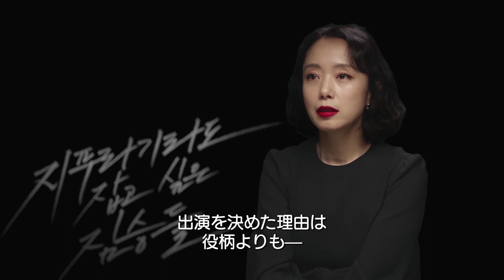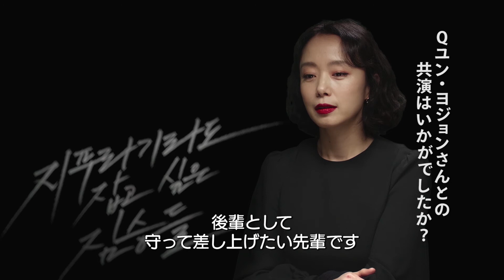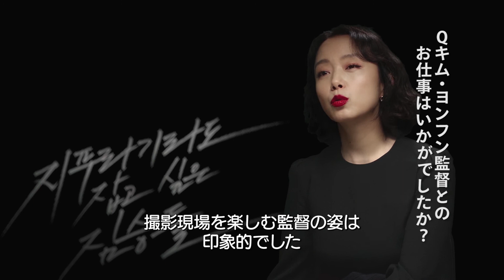『藁にもすがる獣たち』チョン・ドヨン独占インタビュー映像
2021年2月19日に公開される韓国映画『藁にもすがる獣たち』に出演する女優チョン・ドヨンの独占インタビューが届いた。

　失踪した恋人が残した多額の借金を抱えて金融業者からの取り立てに追われるテヨン、暗い過去を精算して新たな人生を歩もうとするヨンヒ、事業に失敗してアルバイトで必死に生計を立てているジュンマン、借金のために家庭が崩壊したミラン。ある日、ジュンマンが勤め先のロッカーの中に忘れ物のバッグを発見する。その中には10億ウォンもの大金が入っていた。地獄から抜け出すために藁にもすがりたい、欲望に駆られた獣たちの運命は――。

■公開情報
『藁にもすがる獣たち』
2021年2月19日（金）、シネマート新宿ほか全国ロードショー
監督・脚本：キム・ヨンフン
製作：チャン・ウォンソク
出演：チョン・ドヨン、チョン・ウソン、ペ・ソンウ、チョン・マンシク、チン・ギョン、シン・ヒョンビン、チョン・ガラム、ユン・ヨジョン
原作：曽根圭介『藁にもすがる獣たち』（講談社文庫）
撮影：キム・テソン
編集：ハン・ミヨン
配給：クロックワークス
2020 年／韓国／カラー／シネマスコープ／5.1ch／109分／韓国語／G／英題：Beasts Clawing at Straws／日本語字幕：福留友子